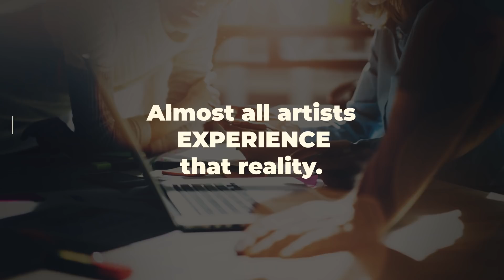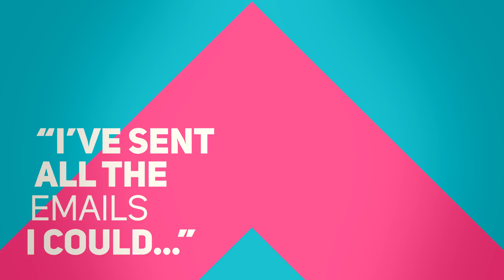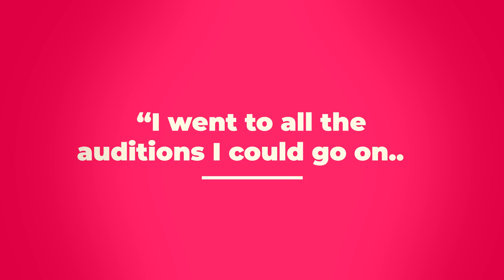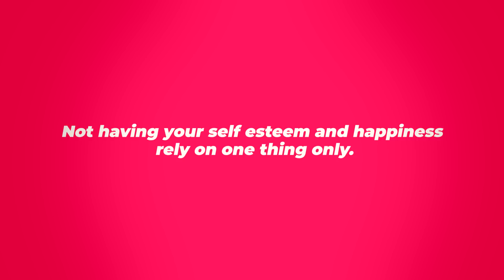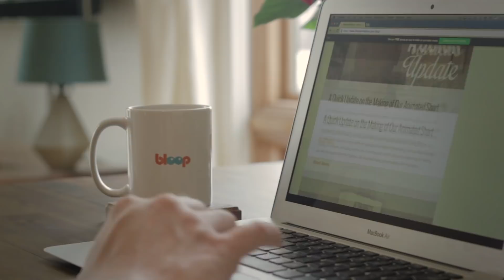The worst thing about being a freelancer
Life as a freelancer (of any kind) can be tough. It’s based around the idea of waiting for someone to choose you. Pick you. Almost all artists experience that reality.

In this video I talk about what you can do instead of waiting for someone else to pick you.

Bloop is a blog/YouTube channel about animation and filmmaking.